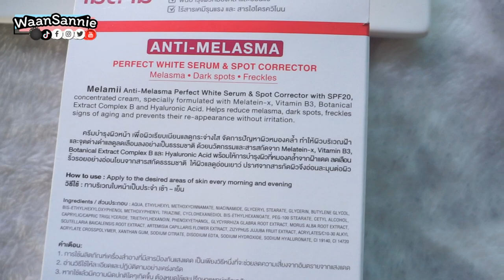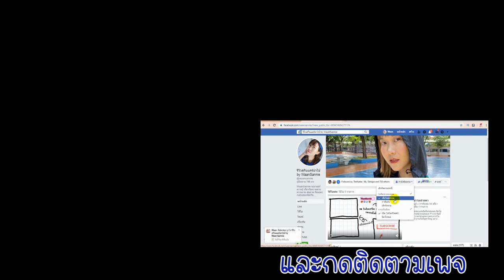ฝ้าจางจริง ไม่โม้!! ชวนพิสูจน์ผลลัพธ์ครีมทาฝ้า 4 in 1 ฝ้าจางใน 5 วัน | WaanSannie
ใครที่มีปัญหาฝ้า กระ จุดด่างดำ ผิวไม่กระจ่างใส อย่าลืมลอง Melamii นะคะ
หวานลองใช้เองมา 5 วันแล้วเห็นผลจริง ฝ้าจาง กระจางลง ชอบมากๆค่ะ
Melamii ราคาหลอดละ 229 บาท
หรือแอดไลน์ @melamii